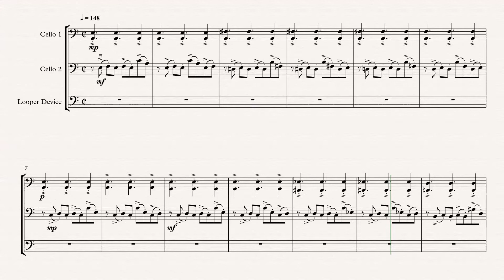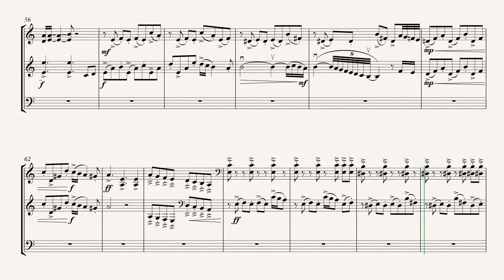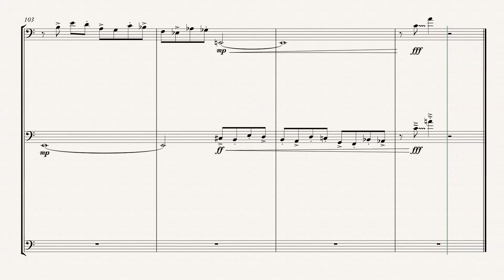Libertango for Two Cellos and a Looper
Arranged for Two Cellos and a Looper.
By Sophie Deng
2019. 6